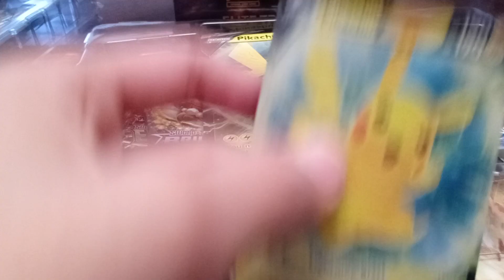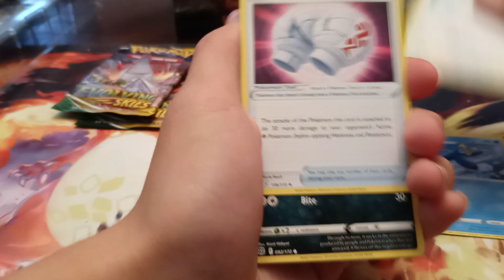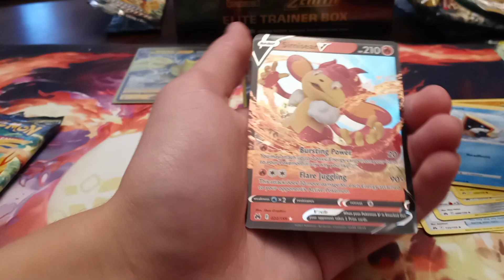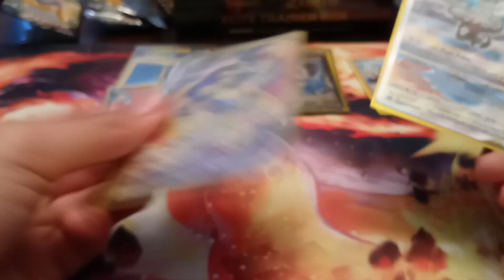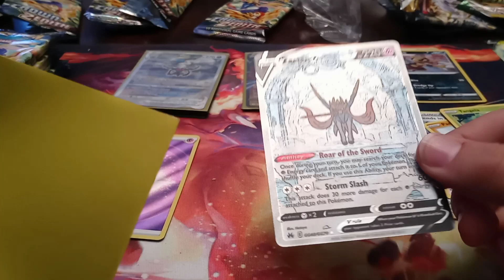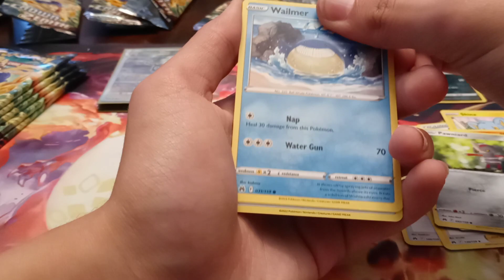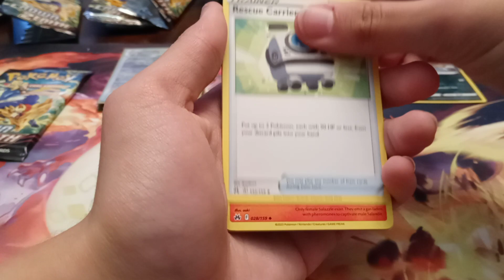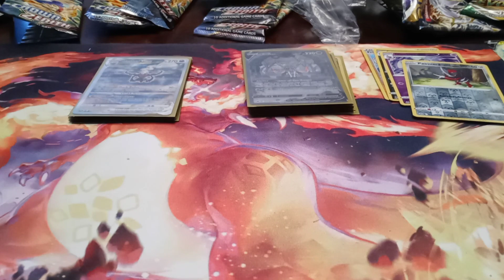Big pokemon Opening!! (Big Pull)